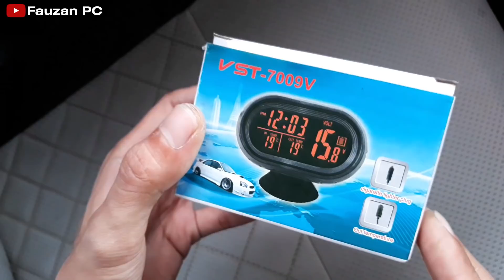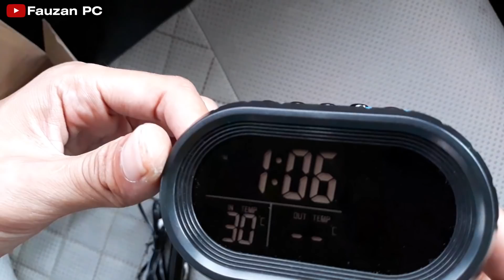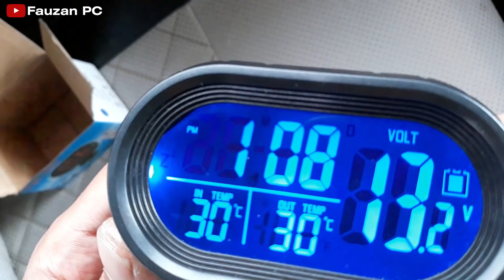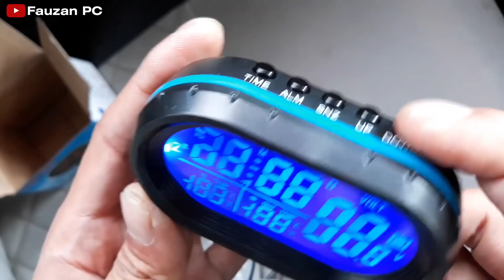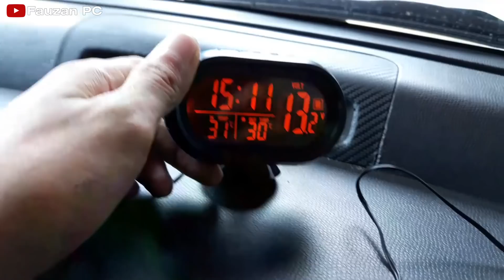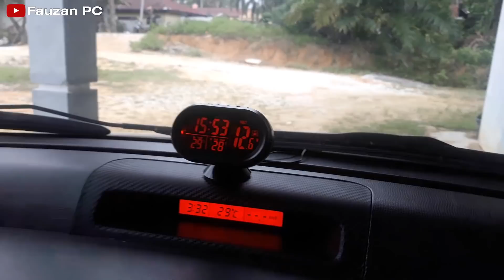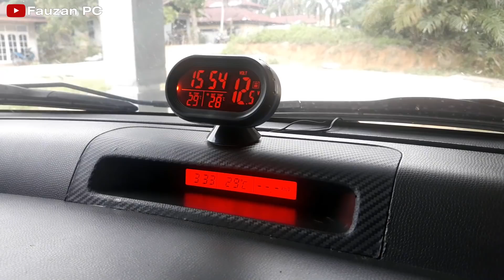VST-7009V Alat Pengukur Themperatur Suhu Luar Dalam Voltmeter dan Jam Digital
VST 7009V ini adalah aksesories kendaraan yang mengukur suhu luar dan dalam kabin mobil, pengukur tegangan baterai aki mobil, penunjuk waktu digital juga sekaligus alarm.
Untuk daya tegangan pengukur suhu dan jamnya, alat ini menggunakan baterai dengan tegangan 3V DC, dan untuk Voltmeter juga LED displaynya, menggunakan tegangan 12V - 24V DC, yang tegangannya secara terpisah dengan pengukur suhu juga jam.
Tegangan voltmeter dan led nya diambil dari pemantik rokok atau chigarete lighter yang ada di mobil, dan disini saya memodifikasi untuk input tegangannya dengan langsung menyambung ke acc kontak, sehingga tidak perlu lagi menghubungkan ke pemantik rokok atau chigarete lighter, karna akan merusak tampilan saat kabel menuju input tegangannya.
Alat ini mempunyai 2 warna untuk LEDnya, yang saklar nya berada dibelakang, juga memiliki 2 satuan pengukur suhu, dan juga setting waktu yang lengkap beserta alarm.

Untuk lebih jelas, Silahkan simak videonya...

(mohon beritahu saya di kolom komentar ini, apabila link sudah tidak aktif atau stok habis, saya akan carikan link pembelian dengan barang yang sama, namun mungkin harga sedikit berbeda)

Voltmeter
Thermometer
Digital clock
Jam digital
Voltmeter mobil
Thermometer mobil
Jam mobil
Jam digital mobil
Aksesories
Aksesories mobil
Aksesoris
Aksesoris mobil
Suzuki swift
Suzuki
Swift
Info mobil
Info mobil bekas
Info mobil baru
Mobil bekas
Mobil baru
Otomotif
Modifikasi
Otomotif mobil
Modifikasi mobil
Alat pengukur suhu
Alat pengukur suhu monil
Alat pengukur suhu kabin mobil
Alat Pengukur tegangan
Alat Pengukur tegangan mobil
Alat pengukur voltmeter